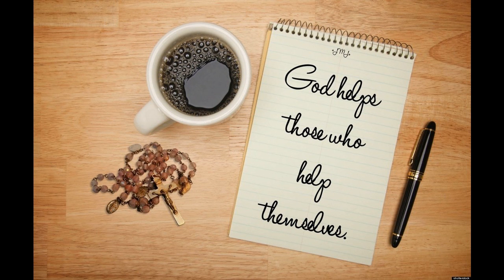MSGR CC WK 11-1 (December 16th,2015)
Wednesday night catechism class on The Traditional Catholic faith.